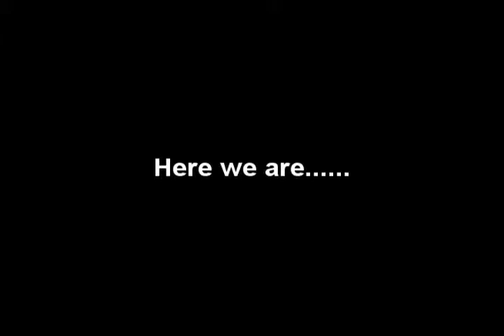Here We Are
Phins To The West  2007